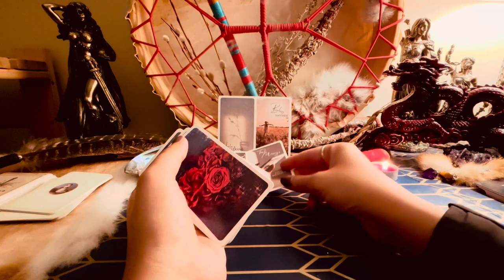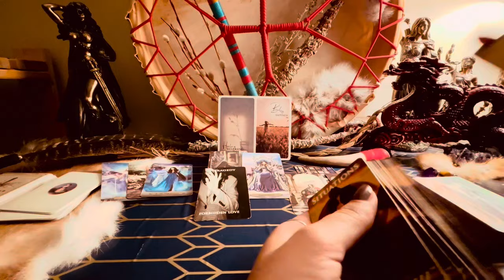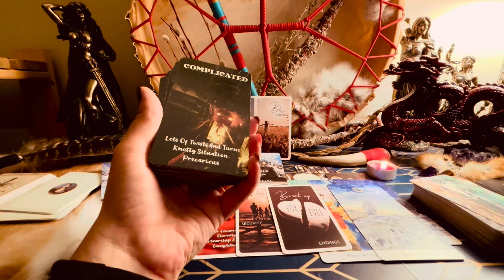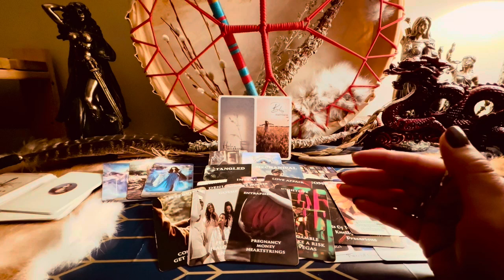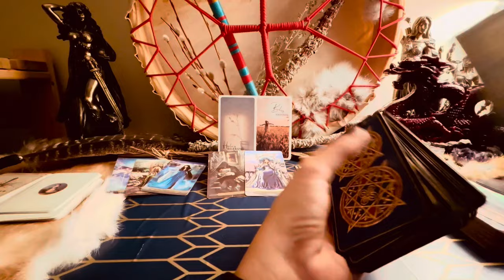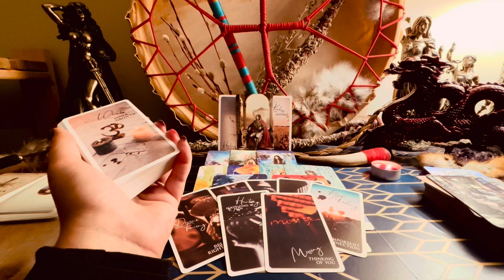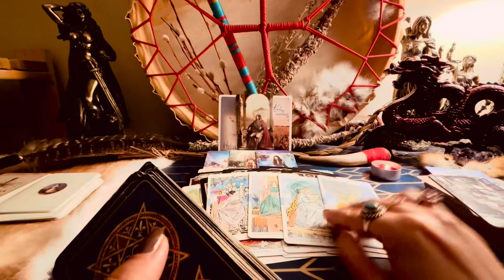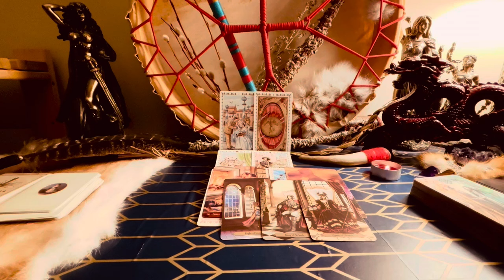🧿🌙Destiny: The Unbelievable Truths Behind Your Purpose 🧿🌙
Your journey of healing and transformation. What’s next? 💕
The journey towards your true deatiny